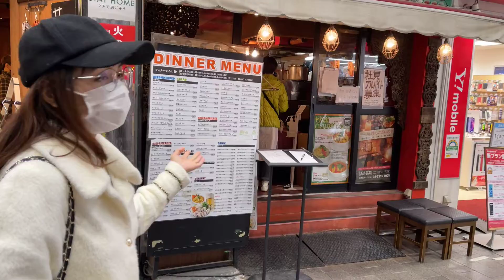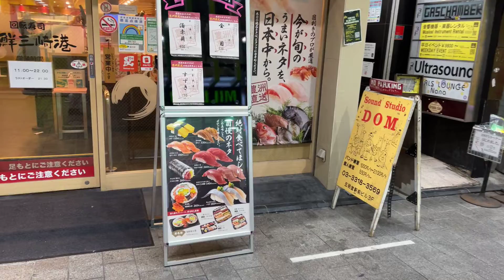Tokyo-Kouenji-Trải nghiệm khám phá-Tập 1-123vlog-4k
Bắt chuyến tàu ngắn từ Shinjuku ta sẽ về tới Koenji một vùng ngoại ô Tokyo khá nổi tiếng là trung tâm văn hoá thời trang mang tính lâu đời tại đây bạn sẽ bắt gặp rất nhiều cửa hàng mang vẻ cổ kính nhưng cũng không kém phần thú vị.
Nơi đây tập trung nhiều cửa hàng giá rẻ và các quán ăn vỉa hè có nét đồng điệu với văn hoá người Việt.
Nếu có thời gian bạn hãy nên đến đây trải nghiệm một lần.